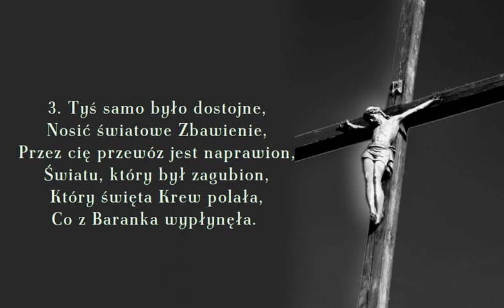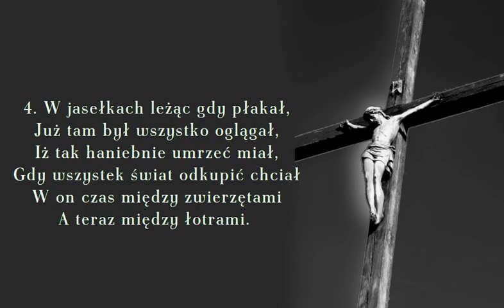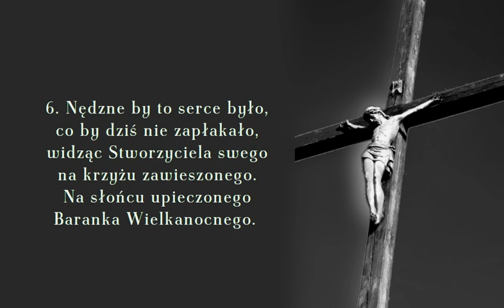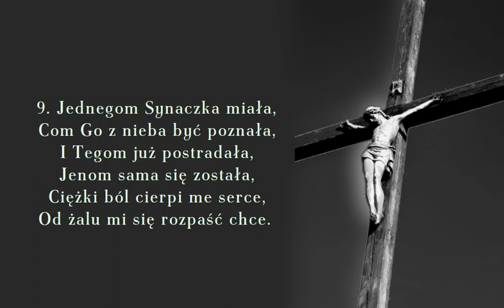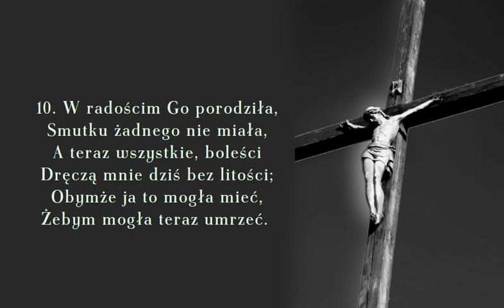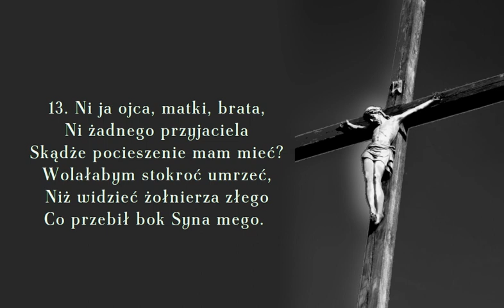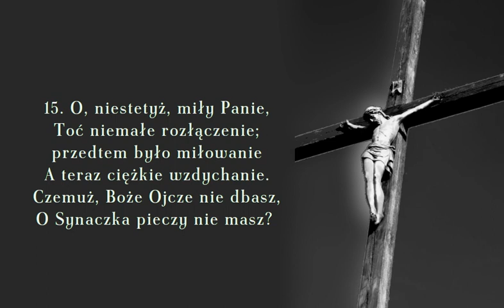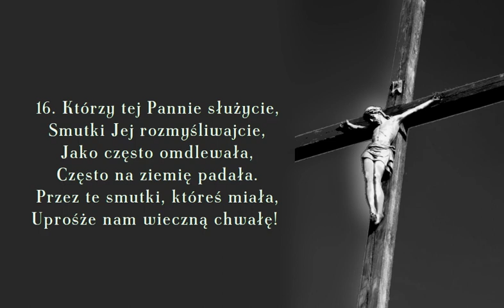Krzyżu święty nade wszystko (harmonijka + djembe)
Pieśń pasyjna, która jest tłumaczeniem fragmentu łacińskiego hymnu Pange, lingua gloriosi proelum certaminis (Sław, języku, bój chwalebny).

Autorem hymnu był Wenancjusz Fortunat, biskup Poitiers (zm. 601 r.), który ułożył go dla uczczenia kawałka drzewa Krzyża świętego, podarowanego w 569 r. księżniczce Radegundzie przez cesarza bizantyńskiego Justyna II.

Sprowadzenie relikwii było w Poitiers wielką uroczystością, a biskup uczcił je jeszcze kilkoma innymi pieśniami.

Hymn w wersji łacińskiej był włączony do brewiarza na jutrznię w Wielkim Poście.

Najstarszy zachowany polski tekst (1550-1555) znajduje się w kancjonale biblioteki w Kórniku.

00:00 → 1. zwrotka
00:40 → 2. zwrotka
01:20 → 3. zwrotka
02:00 → 4. zwrotka
02:40 → 5. zwrotka
03:20 → 6. zwrotka
04:00 → 7. zwrotka
04:40 → 8. zwrotka
05:20 → 9. zwrotka
06:00 → 10. zwrotka
06:40 → 11. zwrotka
07:20 → 12. zwrotka
08:00 → 13. zwrotka
08:40 → 14. zwrotka
09:20 → 15. zwrotka
10:00 → 16. zwrotka